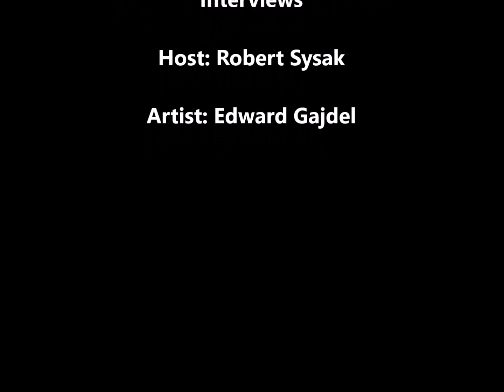Edward Gajdel Question 4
Ddispensaries and Edwards Art